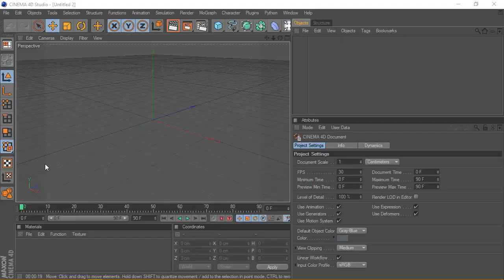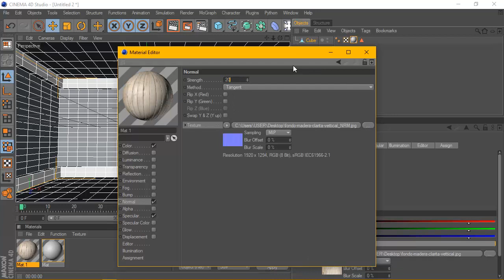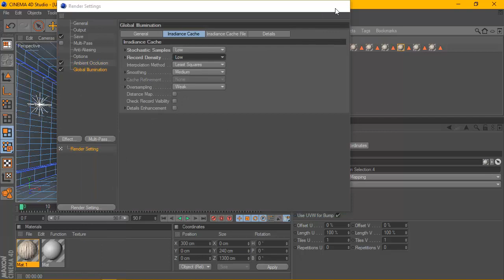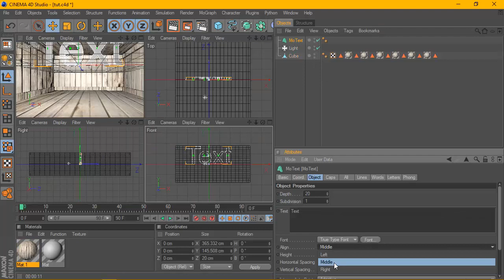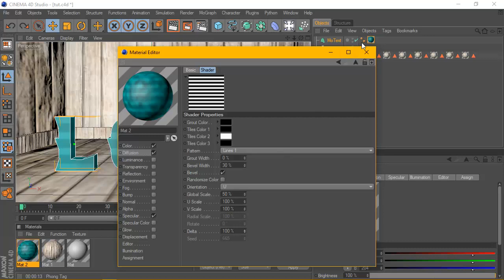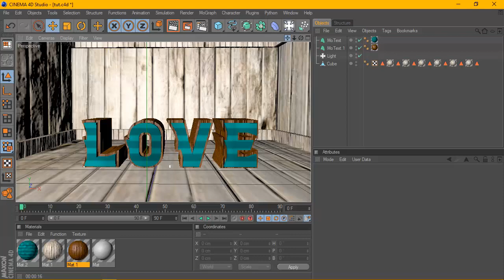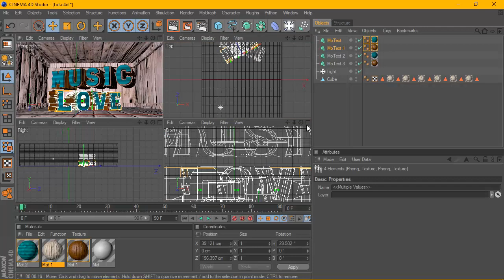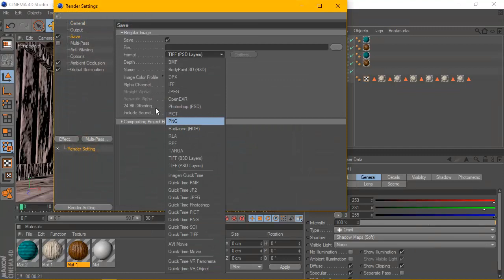Cinema 4D Tutorial - Wooden room with 3D text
TEXTURES